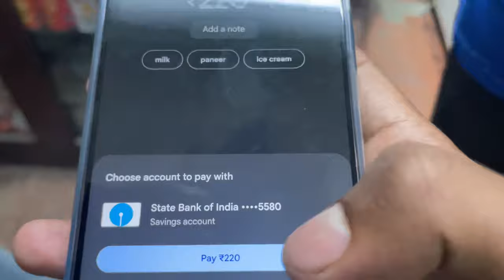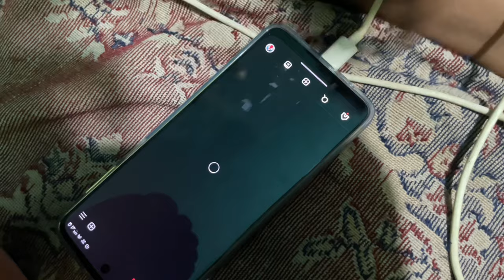Chandini Ki Badmasiyahh😂| Daily Vlog 1 | Dark Soul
[🛏️🛏️] Fovera Bed Wedge Back Rest Pillow With Memory Foam & High Resilience Foam

[📚Stationary] Socell 80x51mm Office Library File Drawer Cabinet Card Tag Label Holder Metal Frame With Screws

[🎒Bags and Luggage] Skybags One Size Brat Black 46 Cms Casual Backpack

[🚗Automotive] Commercial Grade Fuel Tank Stickers – 3 Pack - 6”x2” Extreme Adhesive Decals For Fuel Tank

[🚗Automotive] Muc-off Motorcycle Waterless Wash & Protectant Kit - Motorcycle Cleaning Kit